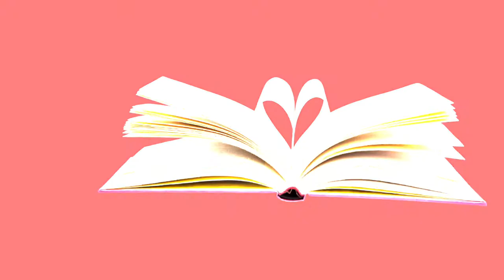10 Things I Wish I Knew Before Becoming a Nursing Assistant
openbookw/Amanda

Today we will be talking about 10 things I wish I knew before becoming a nursing assistant. Research is a necessary tool to utilize when wanting to become a nursing assistant, because you may not be fit to be in this high demand position. But knowing these 10 things will help a lot on what you may encounter pursuing this career.

Recommended Books:
The Foundation of Nursing Assistant

Insecure in Love: How Anxious Attachment Can Make You Feel Jealous, Needy, and Worried and What You Can Do About It (Therapist Recommended)

The 5 Second Rule: Transform your Life, Work, and Confidence with Everyday Courage: Mel Robbins

You Are the Placebo: Making Your Mind Matter
Joe Dispenza

Breaking The Habit of Being Yourself: How to Lose Your Mind and Create a New One: Joe Dispenza

Hey! I'm using Acorns and I love how easy it is to save and invest for my future. Join me and you'll get a free $5 investment!